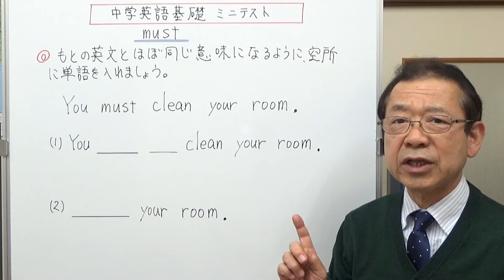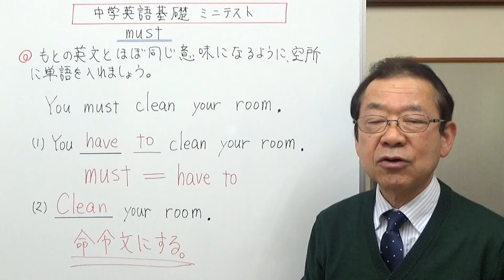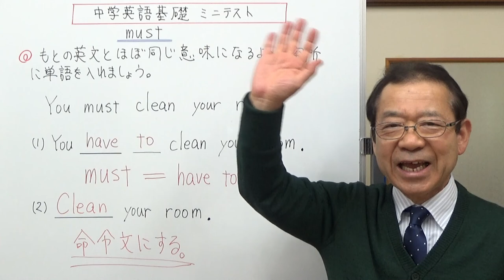mustの書き換え 高校受験対策 中学英語基礎ミニテスト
高校受験に必要な知識をミニテストで確認していく動画です。